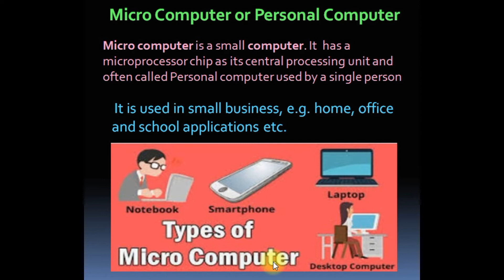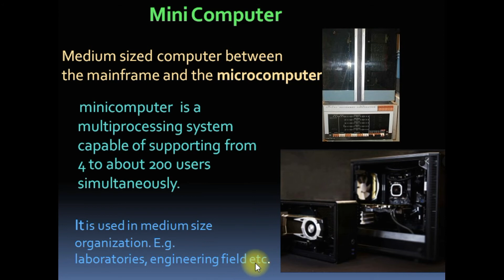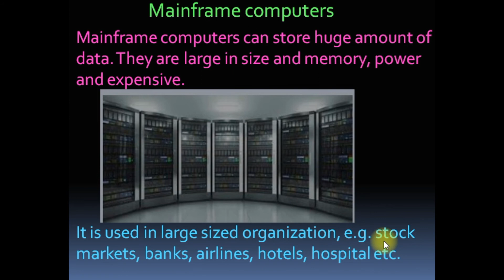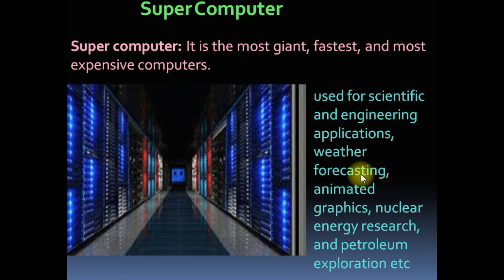COMPUTER CLASS 27 CLASSIFICATION OF COMPUTER PART 3 (MALAYALAM)